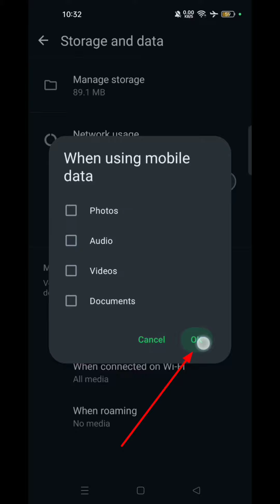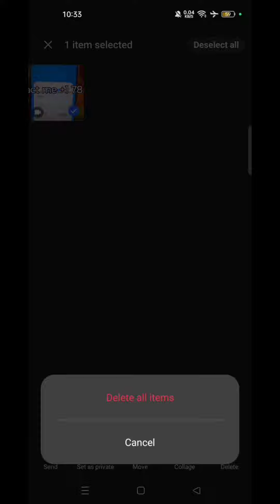media auto download kaise band kare| save your internet data by this WhatsApp trick